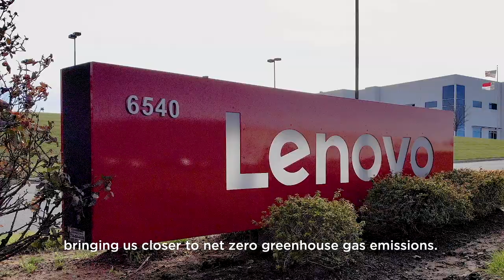Beyond the Numbers - ESG Targets and Achievements with Lenovo CEO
As part of Lenovo’s mission to deliver Smarter Technology for All, CEO Yuanqing Yang discusses the ambitious, science-based climate goals for the next decade.